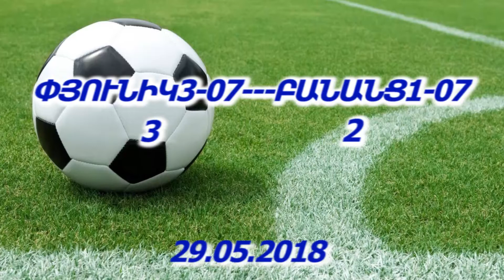Pyunik3-07 Banants1-07 29.05.2018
Pyunik3-07 Banants1-07